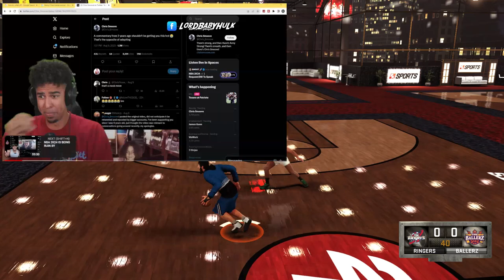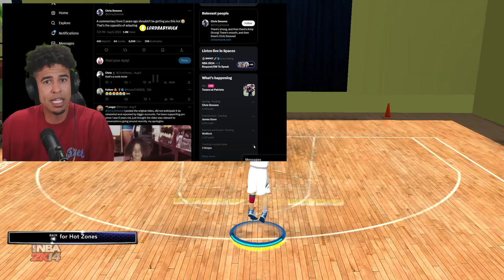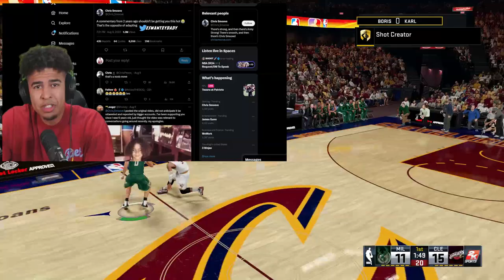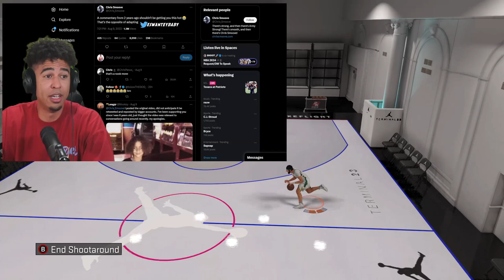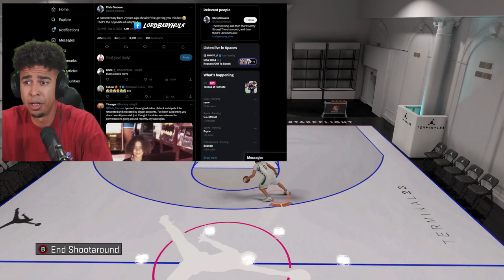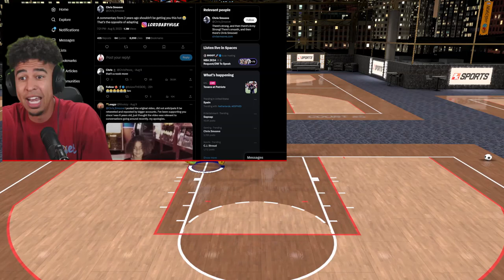AGENT 00 & KRISTOPHER LONDON DROPPED a EXPOSE VID on CHRIS SMOOVE About NBA2K24 GAMEPLAY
Chris Smoove is now banned from park. KRISTOPHER LONDON aka LSK & AGENT 00 DROPPED a EXPOSE VID on CHRIS SMOOVE About NBA 2K24 GAMEPLAY nba 2k24 sim heads. nba 2k24 dribble gods. nba 2k24 defense. nba 2k24 left right. nba 2k24 mycareer. nba 2k24 pro play. nba 2k24 amp. nba 2k24 comp. nba 2k24 dribble god. nba 2k24 wager. nba 2k24 debate. nba 2k24 rec. nba 2k24 park. nba 2k24 crossplay. NBA 2K23,2K23,NBA 2K23 CURRENT GEN,nba 2k23 best build,nba 2k23 ps5,nba 2k23 gameplay,best build 2k23,nba 2k23,nba 2k23 best builds